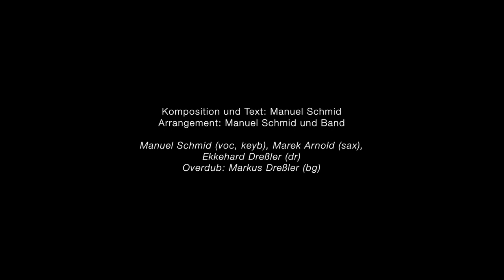Manuel Schmid - Worte sind wie Bilder (Live) (Offizielles Video)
Offizielles Video zu "Worte sind wie Bilder" aus dem kommenden Soloalbum "Deine Liebe und mein Lied - Live - Hommage an 70 Jahre AMIGA" von STERN-COMBO MEISSEN - Sänger Manuel Schmid
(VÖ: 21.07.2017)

A&O RECORDS
Im Vertrieb von Edel:Distribution